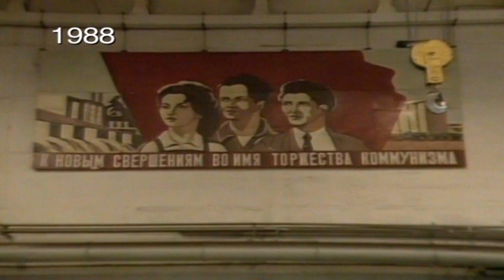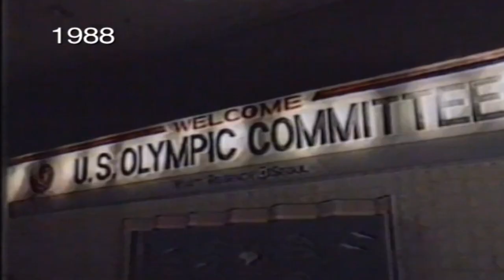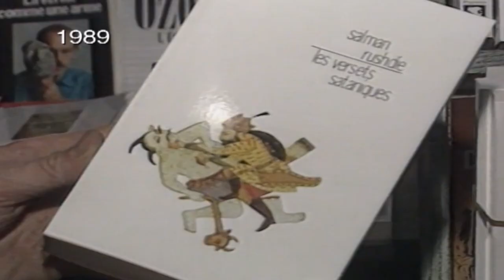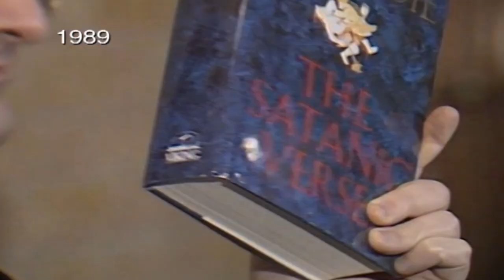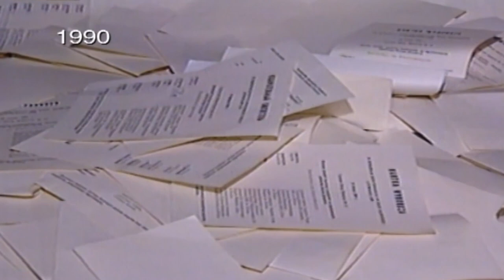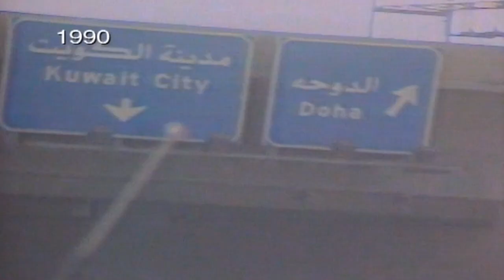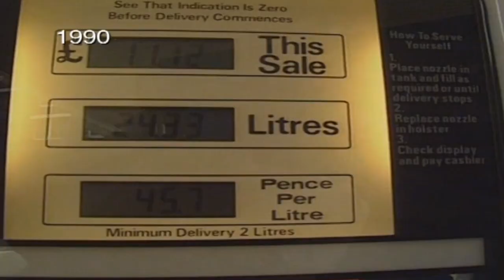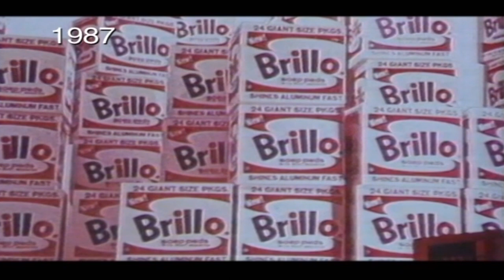The Nazis Sat On the Agenda Again Like a Bomb | Momentuos Happenings Episode 2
Momentous Happenings Episode 2

"Momentous Happenings" is a documentary that offers an in-depth look at the pivotal events that have shaped world history. This compelling production explores the lasting impact of revolutions, discoveries, and technological breakthroughs, uncovering the stories and characters behind moments that changed the course of history. Taking viewers on a journey through time, "Momentous Happenings" illuminates the most significant periods from the rise of ancient civilizations to the formation of the modern world.

Each episode presents a detailed analysis of a specific event or era, focusing on the social, economic, and political changes it triggered. Enriched with expert opinions, rare footage, and reenactments, "Momentous Happenings" shows viewers how these crucial moments in world history occurred and how they have shaped our contemporary world. This documentary is an unmissable resource for anyone looking to understand the most important events in history and assess their impact on today's world.